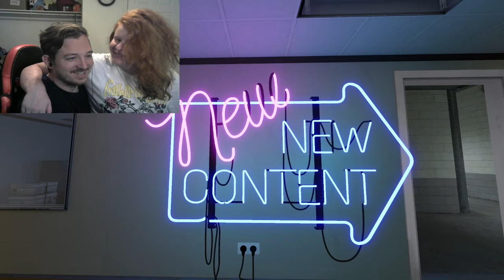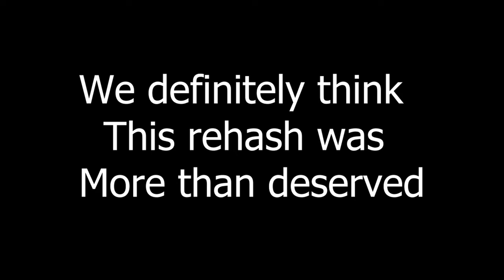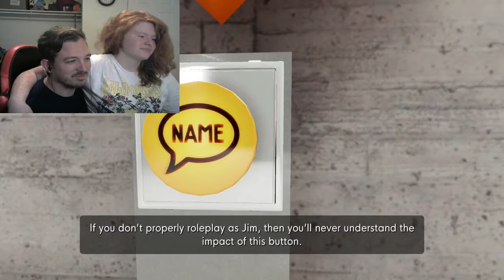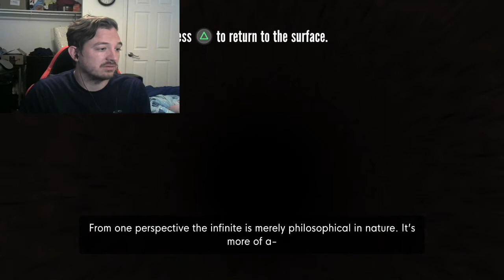THE NEW NEW CONTENT-The Stanley Parable: Ultra Deluxe (8)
Is it interesting or boring? Find out what we think today. Enjoy!